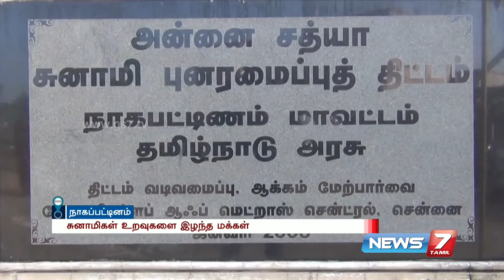Pongal celebration in orphanage at Nagapattinam | News7 Tamil